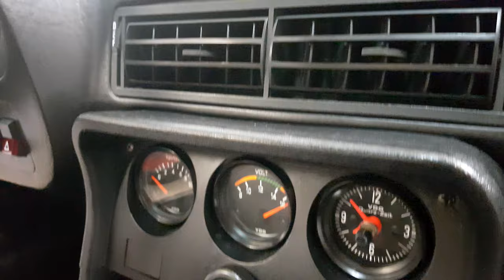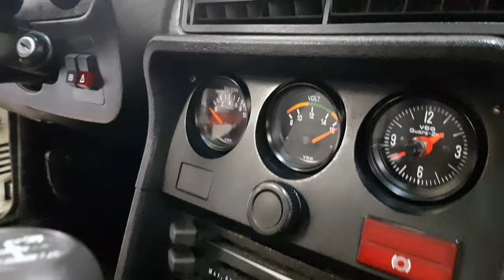MagicShine detailing - Porsche 924 - full service